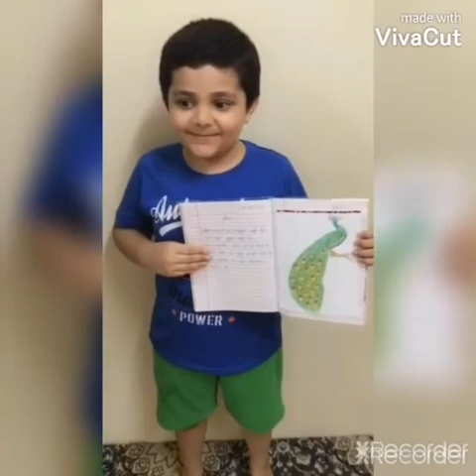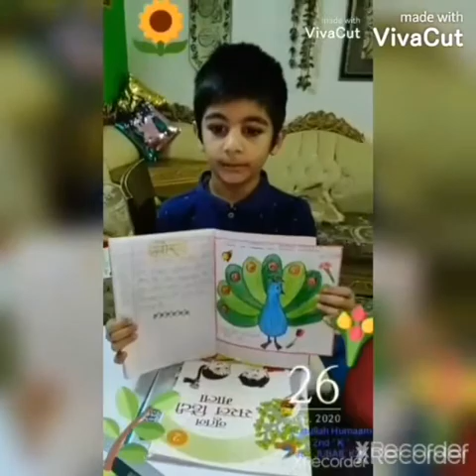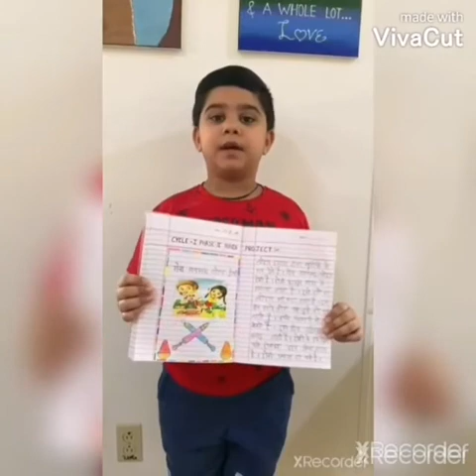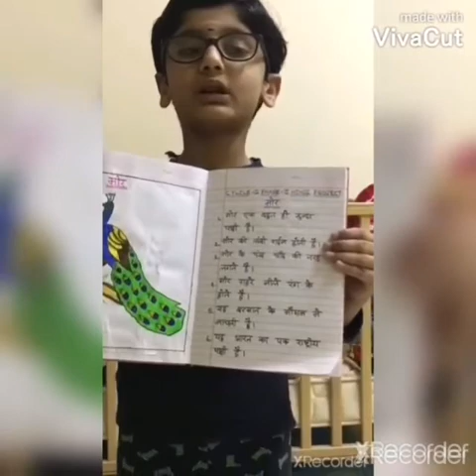Class II -G,K,M,V HINDI PROJECT CYCLE I PHASE II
Compiled by Mrs.Prathibha Joshi